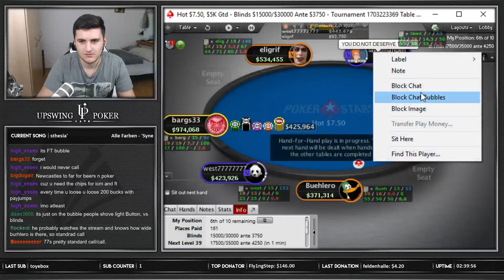Hot $7,50 FINAL TABLE - Poker Highlight (Part 1/2)